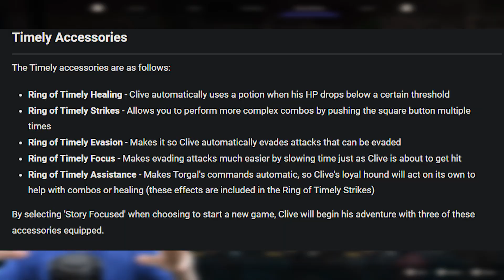I Can't Believe I'm Saying This About Final Fantasy 16 But...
Whether it's the jump from 2D to 3D or how the series has been moving past turned-based RPG, Final Fantasy always has people saying 'Not my Final Fantasy' & with 16 here I have thoughts!
✦Nico Villarreal ✦Ticos ✦Ray Quigs ✦Mater paradoxa ✦Gomasen ✦Cult of galm ✦Coy ✦Darkcarkiller666 ✦Budda523 ✦3rddynasty ✦Ailun ✦Alton Johnson ✦Alunnar ✦Anthony Boughton ✦Anthoux ✦Artur Cunha ✦Ayla Ann ✦azope ✦Ben Luu ✦Benjamin Henderson ✦Benjamin Margolis ✦Bhuwanake Manukulasuriya ✦Brandon languirand ✦Brice Delzangles ✦Calvin Atkinson ✦Chawrick ✦Chemist ✦CoconutGang ✦DANIEL DARBY ✦Danny0018 ✦Darion Smith ✦Darthwin Wright ✦Davlen ✦DerBergJude ✦Derek Nickel ✦Devin Samuel ✦Didrik Svahn ✦Donn ✦Dylan Miles ✦Edrei Zahari ✦Eleanor Bailey-Tufts ✦ERIC BARTON ✦Fanny Dupont Hotte ✦Fayte ✦Fernando ✦Ferno19z ✦Flippynapkins ✦FluidDruid ✦FrozenZero ✦fz cl ✦Gareth Green ✦Geoff ✦Harry Truscott ✦Hermes Hemp ✦Holy ✦if chou ✦Isaac Farnsworth ✦Ivelys Ortega ✦Jackso 23 ✦James Wright ✦Jerid Fan ✦Jessica Compton ✦Jonathan Bromilow ✦jornas pierre ✦josai ✦Kevin ✦Kyle Kowalchuk ✦lordguy66 ✦Luke ✦Mai ✦Michael Barnes ✦Migs021 ✦MorRud ✦Nathan Seminchuk ✦Philos ✦Pokemon222888 ✦Power9987 ✦Pranay Someshwar ✦Purple Kush ✦Rachel McPhee ✦Rajvir Malhans ✦ranga rage ✦Re_Run ✦Ricardo Pliego ✦Sayiria ✦ShadowCyberDemon ✦Sign ✦Sirairas ✦Slipperz ✦Spectra ✦Squeleton ✦SteelWater ✦Steven Thomas ✦Taco Tuesday ✦Taylor ✦TechKnyght ✦Teeny bopper ✦The Gentleman ✦Tom Smith ✦Tony X ✦Tran Nguyen ✦Trap_senpai_ ✦Trekker ✦Trell ✦UsernameMK ✦WuYixiang ✦Xeno ✦xNico ✦Yuki Aly ✦zeshiram ✦Zudah ✦Zyphx ✦Vu Nguyen ✦sai wentum ✦James ✦dude guy man ✦Leszek Sykacz ✦nolan palmer ✦Cyllene Wu ✦sweetrae21 ✦John Madigan ✦Loken ✦tip ✦Alicia Archer ✦Minless ✦Zyphx ✦Sherrin ✦Jake Mullins ✦Anoddone ✦Paul Gruver ✦Furpurie ✦Gaby G. ✦Lcpl Lopez ✦Shareef Yosof ✦Jam ✦Patrick ✦Vasuvo Grenada ✦RandomRandomly ✦DiarkLord ✦Wade Smith ✦cody fox ✦korra leopard ✦Nicck ✦Cth ✦James Andersen ✦Frosty ✦Arielle ✦Anthony Tong ✦Beatrice ✦Fruity Rooty ✦Timothy Pitzer ✦Ziqi Liu ✦LittleBigTrouble ✦Sacha ✦Petr Boháč ✦Lucas Edgar ✦シエル ✦ShadyDeals ✦DEMON69c ✦OneUpAnnie ✦M. L. ✦Brett Itsuka ✦Rimuru ✦Jairo ✦Joshua Wilson ✦Aaron Lau ✦Austin Police ✦Goob ✦Kelsey Tokunaga ✦qefogkr AMV ✦tgreeny1 ✦Janice Marie ✦BolarPear ✦Ender Wolf ✦Coconut ✦Crystal Playz ✦matthew bremmer ✦Troy Parker ✦Sera ✦KawasakiGPZ ✦AlexandriaTheBlue ✦Jade ✦Roman Ruby ✦Richard Diaz ✦Missingnoleader ✦kshub47 ✦Destiny Richards ✦Sarnik ✦atlantiker2 ✦Joshua Kingsley ✦Mantris ✦DeAndra ✦Ryan Ridenour ✦Roree Winkel